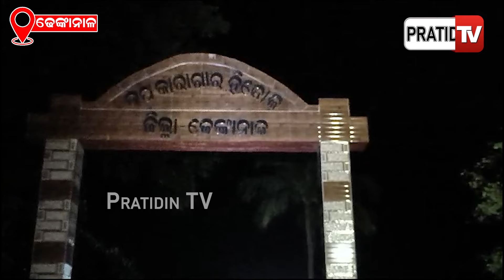ଫିକା ପଡ଼ିଲା ହୋଲି ,ଜେଲ ଭିତରେ ସ୍ୱାମୀଙ୍କ ବିଜୟ ନାୟକ ଜୀବନ ଚାଲିଗଲା | Dhenkanal